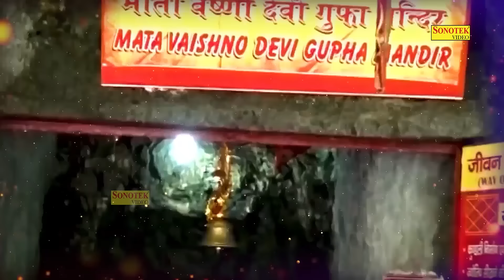2024 में यह कथा अवश्य सुने : पूरे वर्ष लक्ष्मी जी का वास सदैव घर व्यापर पर बना रहता है लक्ष्मी महिमा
2024 में यह कथा अवश्य सुने : पूरे वर्ष लक्ष्मी जी का वास सदैव घर व्यापर पर बना रहता है लक्ष्मी महिमा
2024 में यह कथा अवश्य सुने : पूरे वर्ष लक्ष्मी जी का वास सदैव घर व्यापर पर बना रहता है लक्ष्मी महिमा2024 में यह कथा अवश्य सुने : पूरे वर्ष लक्ष्मी जी का वास सदैव घर व्यापर पर बना रहता है लक्ष्मी महिमा

Title : Mata Ki Mahima
Singer: Jyoti Tiwari  (Sonotek)
Lyrics: Fauji Suresh Panchal  (Sonotek)
Music Composer : Hans Raj Railhan
Design & Digital Work : Kuldeep Gaur (Sonotek)
Label: Mata Bhajan Sonotek